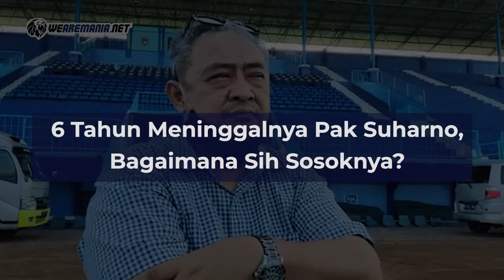FLASHBACK! MENGENANG 6 TAHUN KEPERGIAN COACH SUHARNO | Wearemania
Suharno diketahui melatih Arema dalam tiga periode. Pria asal Klaten itu menjadi pelatih Arema di Liga Indonesia (Ligina) 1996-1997, Indonesia Super League (ISL) 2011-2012 (masuk putaran kedua), dan ISL 2014, hingga QNB League 2015.

Pelatih kelahiran 1 Oktober 1959 itu menghembuskan napas terakhirnya usai memimpin sesi latihan Arema di Stadion Kanjuruhan, Kabupaten Malang karena serangan jantung. Jasadnya kemudian dimakamkan di Blitar.